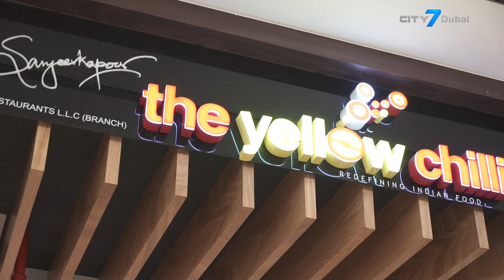UAE Weekly Interview - Sanjeev Kapoor, Celebrity Chef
Indian celebrity chef Sanjeev Kapoor is an entrepreneur, writer and television personality, who also happens to have a unique relationship with the UAE. So it’s not surprising that when he does visit the country, not only does he garner an extreme amount of attention from the Indian community- which currently comprises just over 42% of the expatriate population in the UAE- but also with anyone who shares his love for food…